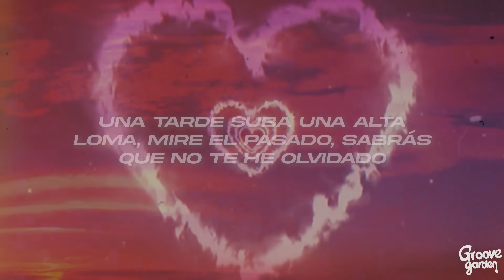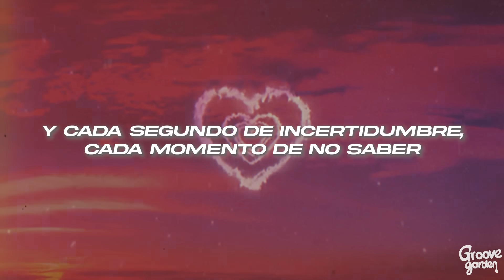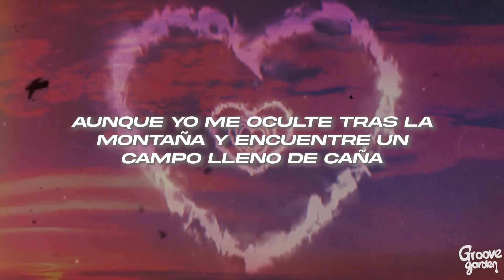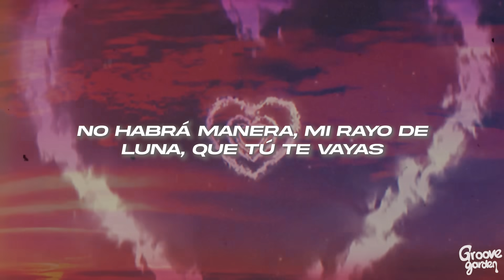Natalia Lafourcade - Hasta la Raíz ❤️ (Letra)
🎤Letra: Natalia Lafourcade - Hasta la Raíz

[Verso 1]
Sigo cruzando ríos, andando selvas, amando el sol
Cada día sigo sacando espinas de lo profundo del corazón
En la noche sigo encendiendo sueños para limpiar con el humo sagrado cada recuerdo

[Verso 2]
Cuando escriba tu nombre en la arena blanca con fondo azul
Cuando mire el cielo, en la forma cruel de una nube gris aparezcas tú
Una tarde suba una alta loma, mire el pasado, sabrás que no te he olvidado

[Estribillo]
Yo te llevo dentro, hasta la raíz
Y por más que crezca vas a estar aquí
Aunque yo me oculte tras la montaña y encuentre un campo lleno de caña
No habrá manera, mi rayo de luna, que tú te vayas

[Post-Estribillo]
Woah-woah, oh-oh
Woah-woah, oh
Woah-woah, oh-oh
Oh-uh-oh, oh-oh

[Verso 3]
Pienso que cada instante sobrevivido al caminar
Y cada segundo de incertidumbre, cada momento de no saber
Son la clave exacta de ese tejido que ando cargando bajo la piel
Así te protejo, aquí sigues dentro

[Estribillo]
Que tú te vayas

[Post-Estribillo]
Oh-uh-oh-uh-uh-ohh, o-oh
Oh-uh-oh-ohh, o-oh
Oh-uh-oh-uh-uh-ohh, o-oh
Oh-uh-oh-ohh, o-oh
Oh-uh-oh-uh-uh-oh, oh-oh (Oh-uh-oh-oh-oh-oh)
(Oh-uh-oh) Oh-uh-oh-ohh, o-oh (Oh-uh-oh, oh-oh)
(Oh-uh-oh) Oh-uh-oh-uh-uh-ohh, oh-oh (Oh-uh-oh-oh-oh-oh)
(Oh-uh-oh) Oh-uh-oh-ohh, oh-oh (Oh-uh-oh-oh-oh-oh)
(Oh-uh-oh)